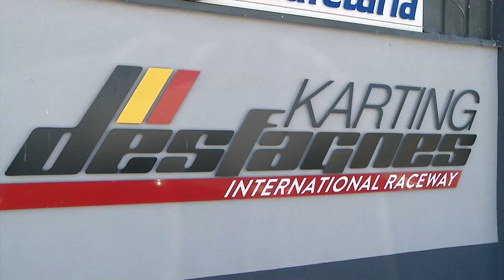IAME Series Benelux Mariembourg Round 2 Master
Quel week-end ! Absent des compétitions de karting depuis de nombreux mois, Fabrice Frété a effectué son retour dans la classe X30 Master (+25 ans ou +75kg). Et le préparateur de moteurs français a brillé pour sa première apparition dans la IAME Series Benelux ! Pole position, manches qualificatives et Finale (avec 5 secondes d’avance !), il a tout raflé sur le Karting des Fagnes. Mais il y a eu en réalité deux grands vainqueurs à Mariembourg : troisième de la Finale à 24 millièmes de Fabio Kieltyka, Thierry Delré est reparti avec le leadership de la compétition.